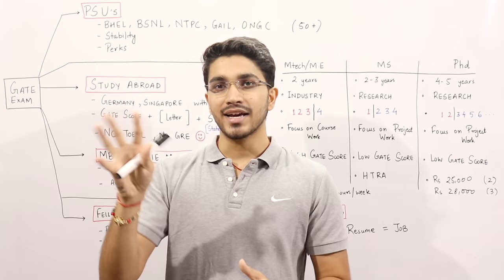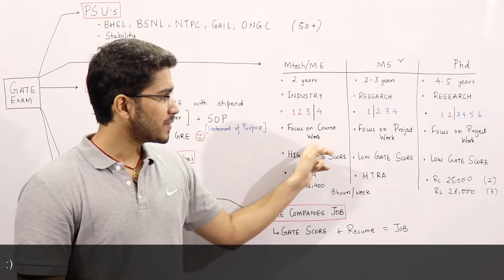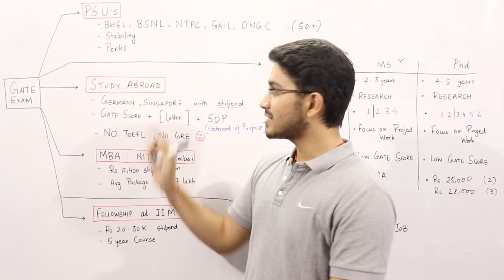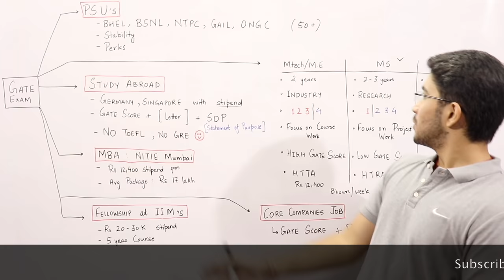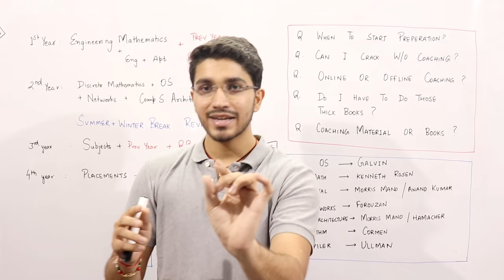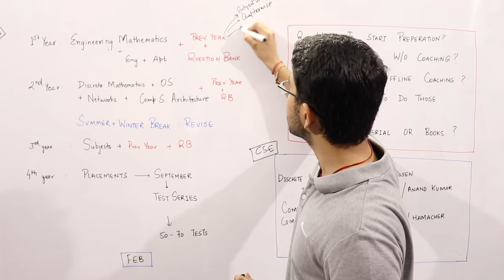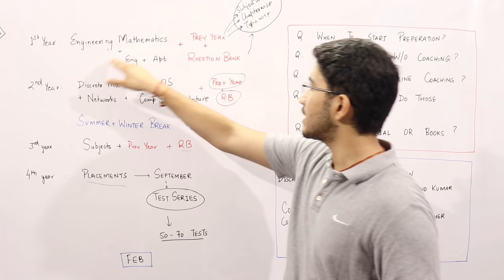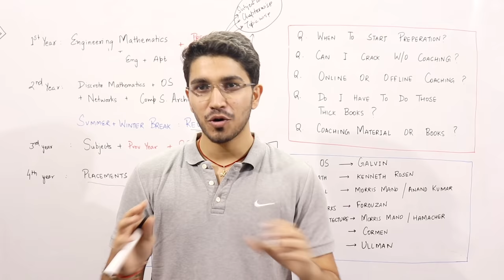Benefits of GATE EXAM | How to Prepare WITH or WITHOUT coaching?